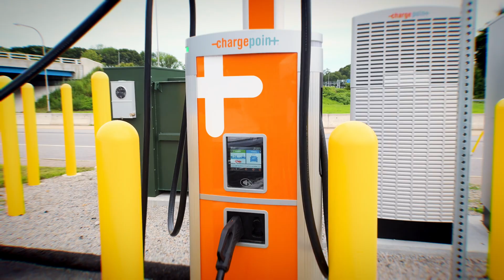Rhode Island First in U.S. to Complete Phase 1 National Electric Vehicle Infrastructure Program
Join us as we celebrate a monumental achievement in Rhode Island! Governor Dan McKee, alongside the Rhode Island Office of Energy Resources, RIDOT, RIDEM, RI Division of the Federal Highway Administration, and the Joint Office of Energy and Transportation, marks Rhode Island's distinction as the first state to complete Phase 1 of the National Electric Vehicle Infrastructure (NEVI) Program.

In this video, we capture the ribbon-cutting event at the Route 117 Park & Ride in Warwick, where the installation of four new Level 3 Direct Current Fast Chargers (DCFC) along Interstate 95 has been completed. This project, featuring ChargePoint Express Plus Power Link PL2000 series chargers, signifies a significant step towards a greener and more sustainable future. These chargers, installed by Maverick Corporation, can power up an electric vehicle to 80% in just 20 to 40 minutes, making EV travel more accessible and convenient for both Rhode Islanders and visitors.

Currently, Rhode Island boasts eight DCFCs and six Dual-Port Level 2 charging stations along the Alternative Fuel Corridor on I-95. This expansion supports the state’s Act on Climate goals, showcasing a collaborative effort between public and private partners.

CREDITS
Produced by the Rhode Island Office of Energy Resources
Director, Cinematographer, Drone Pilot & Editor: Robert Beadle